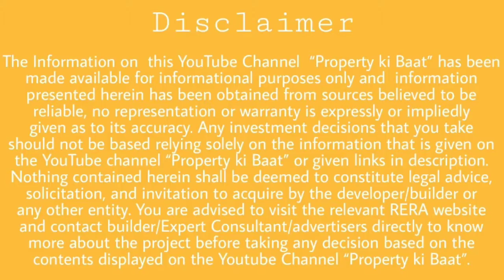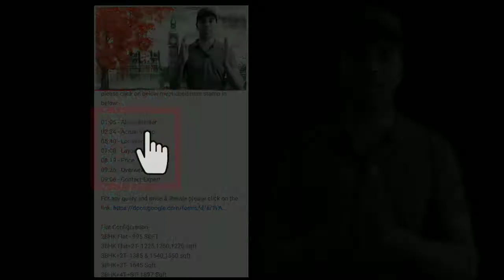Nirala Estate Phase 2 I Noida Extension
Nirala Estate Phase 2 is primarily located at prime location on Greater Noida West sector Tech Zone 4. Nirala Estate will develop in various phases, out of them phase 1 already deliver while Nirala Estate phase-2 under construction and few more phases will also launch in future.

Nirala esate phase 2 consist 2, 3 BHK Flat. Developer using very modern Aluminium shattering construction Technic (MIVAN) to develop this PHASE. Due to Mivan Construction Technic, construction happening in a very speed and flats will be very finished. This Technic also help to increase construction age of Building.

Nirala Estate review is very good due to open space in phase 1 and flat Layouts. Resale flat in Nirala Estate phase 1 are in high demand. Now a days 2bhk resale flat rate is upto 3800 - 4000/ sqft in Nirala Estate Phase- 1.

Nirala Estate is just 1.5Km from Gaur Chowk and located at 90 Meter main road. Upcoming Metro station in Sector 4 Greater Noida West is just 1.5 km from this Project. Gaur City Mall is just 1.5 KM from this project while commercial belt between 4 Murti ( Gaur Chowk) to ek murti ( Buddha Chowk) is also very close.

If you want to see specific section of this Video please click on below mentioned time stamp in below:-

01:05 - About Builder
02:35 - Project Details
03:29 - Actual Video
05:40 - Location
07:08 - Layouts
08:19 - Price
09:26 - Overview
09:06 - Contact Expert

For any query and price & Resale please click on the